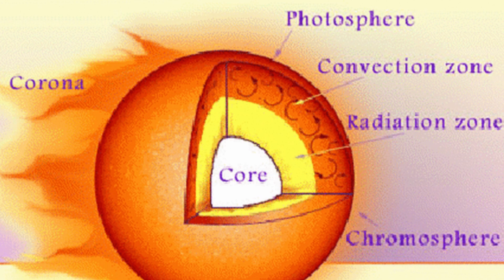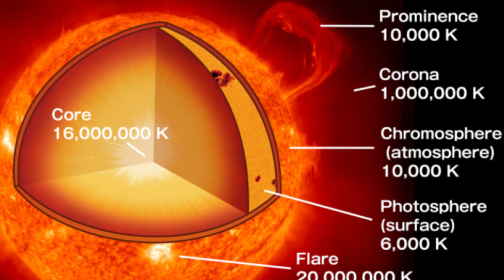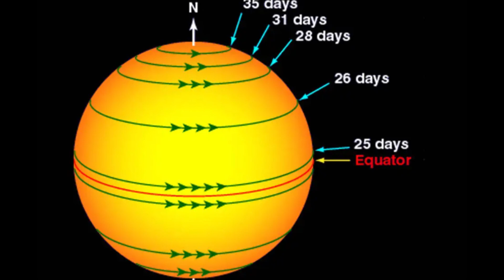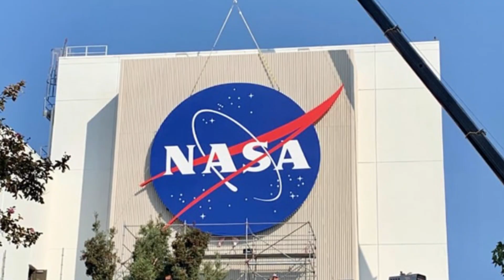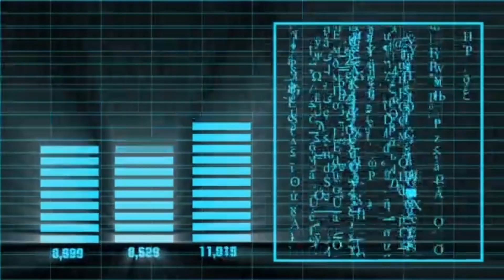NASA's DEEPEST IMAGE of The SUN Reveals Disturbing Secrets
Explore the mesmerizing revelations captured by the deepest image of the Sun!  Uncover the secrets of our star as cutting-edge technology unveils unprecedented details. From solar flares to magnetic fields, this video delves into the awe-inspiring imagery, providing a captivating journey into the heart of the Sun. Don't miss out on this visual spectacle!